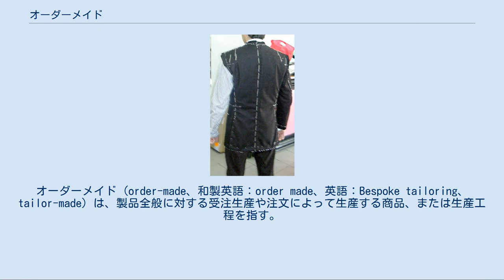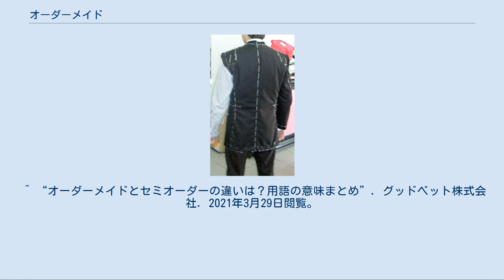オーダーメイド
ファッション・デザイン
オーダーメイド (order-made、和製英語：order made、英語：Bespoke tailoring、tailor-made) は、製品全般に対する受注生産や注文によって生産する商品、または生産工程を指す。
 服飾業界では既製服であるレディ・メイドに対する用語としてテイラー（テーラーとも、仕立て屋の英訳）によって採寸・型取り・縫製された注文服を指す言葉として用いられる。
 オーダーには大きく分けて、パターンオーダー、イージーオーダー、フルオーダーがある。
 パターンオーダーは、基本的なデザインが既にあり、サイズを注文者に合わせて製作するものである。
方法として採寸はするが、メーカーにより誤差があるので実際のサイズ別見本スーツを試着してもらい、ボタンの種類、本切迫の数やステッチの色も指定出来る。
 フルオーダーは、専用の型紙を起こして製作する。
フルオーダーでは布帛を立体で身体にフィットさせる為、一般に途中で仮縫いが入る。
 (えり抜けとは、後ろ襟下が下がり、シャツが少し見える事。
ツキジワとは、背中に横ジワが出る事。
タスキジワとは前身頃アームホールラインにシワがでる事。
) イージーオーダーはフルオーダーの簡易版であり、既存の型紙をベースにしつつ注文者の猫背、鳩胸などの体型に合わせた補正を加えて製作する。
 また、ス・ミズーラと呼ばれるものがある。
これは以上の3者と異なり、テーラーではなく特定のブランドに依頼するもので、そのブランドが考えるクラシカルなスタイルを基本としつつ、ディティールを注文者の自由とし、注文者の体型に合わせて製作するものである。
 洋服の既製服には服の大小やサイズを示すために号数表示がある。
号数の多くは身長に応じた体格から平均的に算出した寸法で生産されている。
そのため背丈に対して腕の長さを表す袖丈（そでたけ）や男性では首回（くびまわり）や胸囲、女性ではバスト、ウエストや股下の寸法比率などが決まっており、統計的に需要の多い体格に合わせた生産が行われている。
号数はJISサイズに準拠した規格寸法ではあるが、製造メーカーにより若干の差異やばらつきがある。
 既製品が合わないイレギュラーな体格である場合には、適時オーダーメイドで対応する。
体の各部の採寸をし、なるべく平均的な身体に近付けるよう型紙の修正や補正を行い、布の裁断、縫製を行う。
 注文服の場合は併せて、生地の選定、背広など上着なら襟の形状、袖口のデザイン、ボタンの数、ポケットのデザイン・数・位置、パンツ（ズボン、スラックス）ではタックの数、裾幅や形状、ポケット数や位置などを個々に選定する。
ワイシャツなどは襟、袖の形状が数多く多様化した組み合わせが可能であり、体格に合わせた洋服を作ることができる。
 男性の上着では体格のシルエットを文字で表現し、一般的なものではA体・B体・Y体のように呼ぶ。
A体は箱形のシルエット、B体はAよりウエストの太いシルエット、Y体は逆三角形の痩せたシルエットをそれぞれ示す。
 類義語には以下のようなものがある。
 物品におけるオーダーメイドは受注生産と注文生産に分類され、一般的には両者を混同して用いており、両者の明確な区分はない。
 1つは生産体制が整っているが需要と供給のバランスが悪く、在庫や輸送などの観点から受注してから製造を始めて発送する物品、または在庫を少量抱えておき注文を受けてから発送するもの。
他方は規格外の製品を新たに設計し、大量生産を前提としない一品生産を行い製造・発送するもの。
 ^ 英語圏の英語では「tailor made（テイラー・メイド）」、「custom made（カスタム・メイド）」、「bespoke（ビスポーク）」と呼ばれることもある。
 ^ “オーダーメイドとセミオーダーの違いは？用語の意味まとめ”. グッドベット株式会社. 2021年3月29日閲覧。